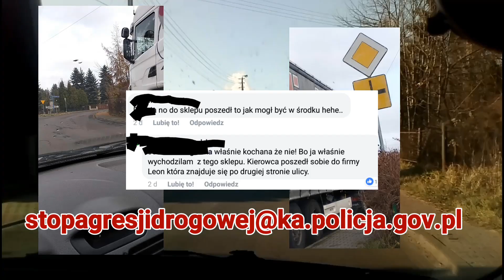Parkowanie na skrzyżowaniu... Na zakręcie... Wzdłuż linii ciągłej...